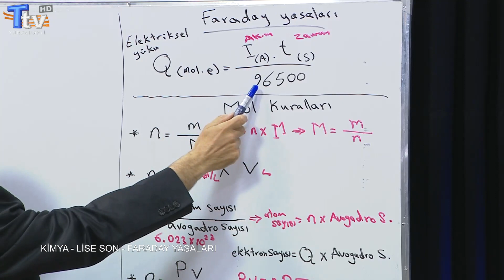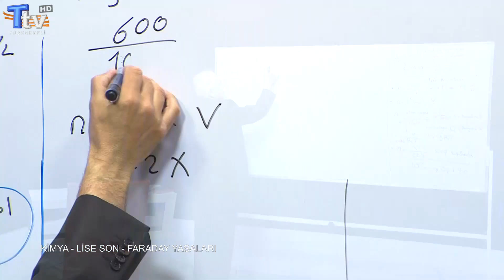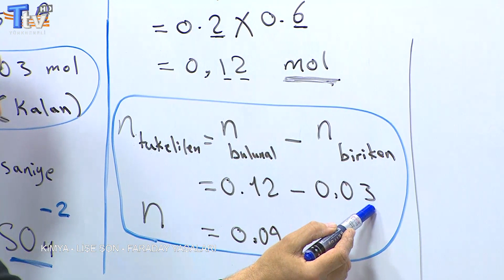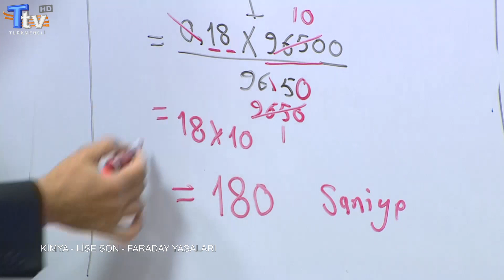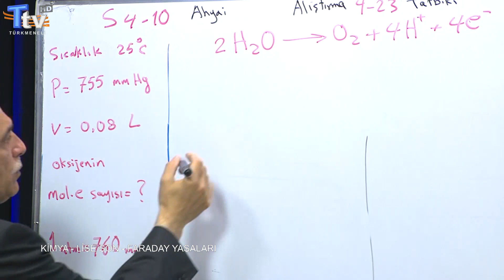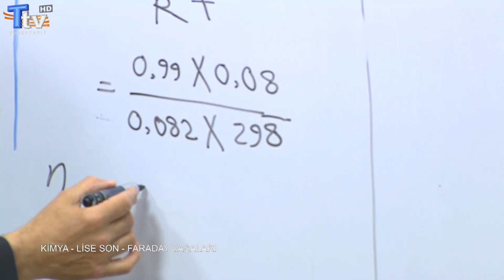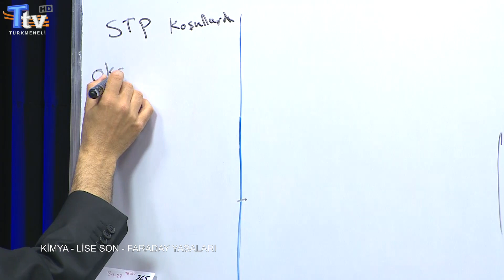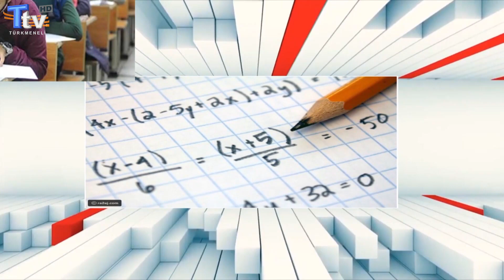Kimya Dersi 4. Bölüm